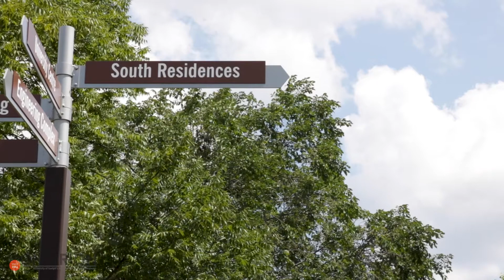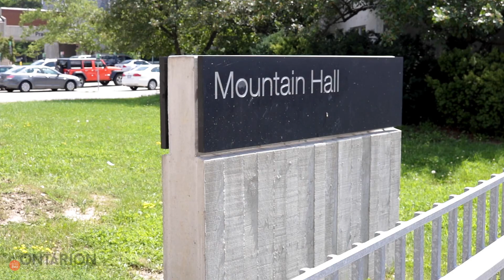Dorm Room Essentials at U of G - 2021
For new and returning students, we present to you:

Essential items to have in your University of Guelph dorm room!

Whether it’s preparing a meal or trying to distract yourself after a long day, there are plenty of items that will help you enjoy your time or simply make your life easier in your home away from home.

-Categories-
Entertainment: 00:26
Study: 00:48
Food: 1:11
Comfort: 1:32
Health Care: 1:55
On Campus: 2:16

*Let us know what you think of this video in the comments below!*

Your feedback is important to us. We want to create content that entertains, informs and interests YOU.

Check out The Ontarion’s social media to stay up to date with the latest events happening within the community!

Filmed by Nicolas Buck/The Ontarion.